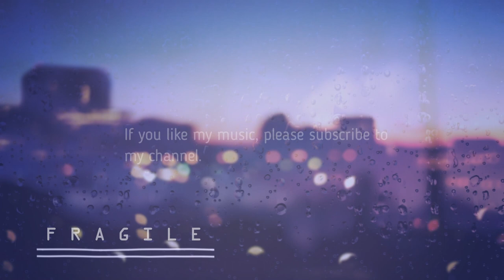Fragile - Lo-Fi Chill Melancholic Music [FREE DOWNLOAD]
This moment with you beside me... I want it last forever!
Unfortunately everything in this world is so fragile ...

Hello!
It's my new music experiment.

or
you can purchase this music track on BandCamp:

☺ Hello everyone!